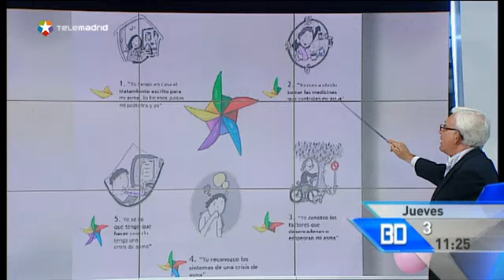El asma, enfermedad crónica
El asma es una enfermedad crónica que afecta al 10% de los españoles y que está muy relacionada con las alergias. Se produce por la inflamación de los bronquios y dificulta la respiración normal. Hemos hablado de sus causas, sus síntomas y su tratamiento.